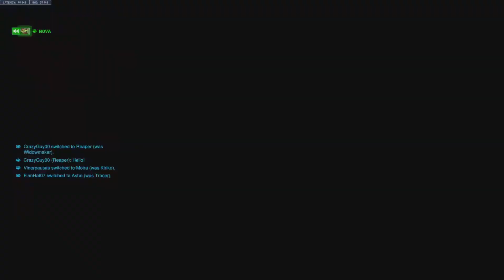Welp... at least I Tried, Back to the Horse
Wanted to try the Queen but turns out not the greatest against the first comp